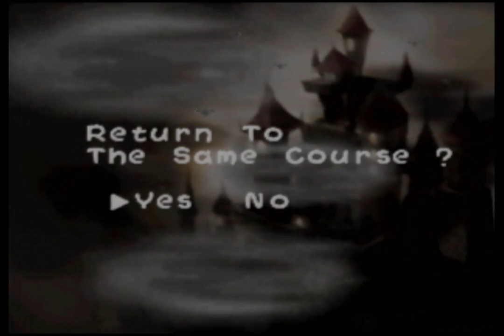Let's Play Yoshi's Story - Part 63: Lift Me Up, Let Me Go...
Hello. On today's episode of Yoshi's Story... after many recordings, videos, Yoshis, and attempts, I finally complete Lift Castle! Hooray! I think with the experience of completing the melon mini-game here, I should have less problems with Ghost Castle. Though, the level itself may still be a problem.